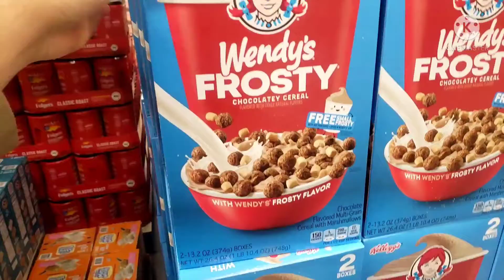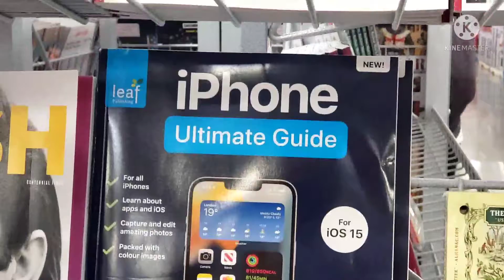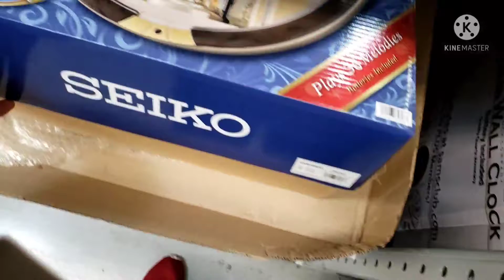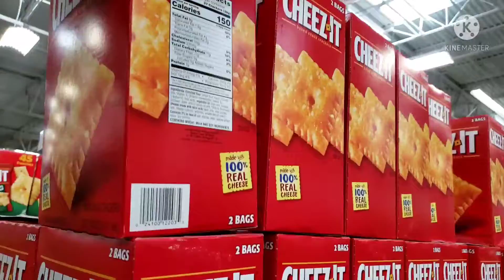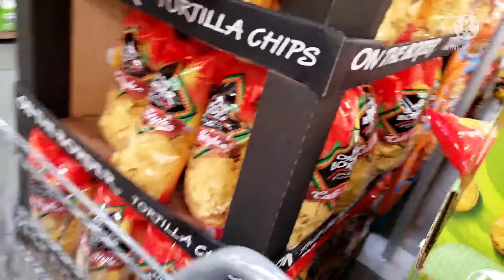Shopping w/Sonic The Hedgehog At Sam's club getting food for the house (Full Shoppimg video)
I uploaded this video to show u how I go shopping hope u like my shopping video if u want to see more video updates them subscribe turn on post notifications so u do not miss another upload from me stay updated for new content everyday and so much more to love in my channel so subscribe if u are new I upload content for u to enjoy so enjoy this shopping video